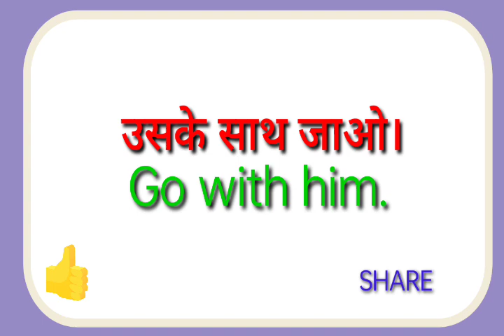uske sath jao ka translation kya hoga//uske sath jao ka translation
uske sath jao ka translation kya hoga
uske sath jao ka translation

hit likes.

lots of  ❤️